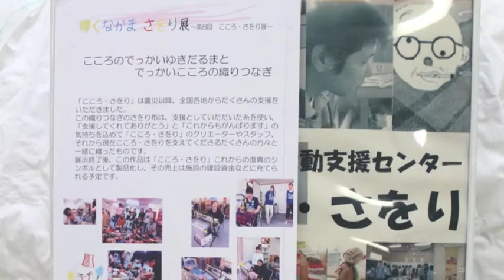自由な心で織りましょう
自由な感性で、自分の感じるままに自己表現する手織りの手法。それが「さをり織り」。布を織るのではなく、自分を織る。この「さをり織り」を活動の中心に据え、障がい者の活動支援に取り組んでいるのが「こころ・さをり」さんです。

2012年11月30日より3日間、石巻駅北側のナリサワギャラリーで展示会が催されるとの事でお邪魔させて頂き、熊井睦子代表と都甲マリ子支援員にお話を伺う事ができたので動画にまとめてみました。是非一度ご覧下さい。

「こころ・さをり」の面白いのは、売上に応じた報酬であること。通常、支援活動で得た収益の分配は原始共産制のように一律に渡る事が多いのですが、ここでは成果報酬の還元体型を取っています。

さをり織りは自由に織れるので、その人の感性による部分が大きくなります。同じ物は2つと有りません。アーティスティックな作品だとも言えます。私個人はアートには疎いですが、そんな感性の私でさえ、心を奪われんばかりに美しいと感じる作品が多かったです。動画内ではなかなか紹介できずに残念ですが、写真も撮りまくりました。

実は「こころ・さをり」も被災しており、現在は仮設住宅内で作業しています。仮設住宅の居住期限が切れれば退去しなければいけません。その時は新たな場所を探さざるをえませんが、その費用も自分たちで捻出すべく、制作、販売に頑張っています。

本当に美しい織物です。インターネットでも購入可能です。支援などと言いません。もし拝見して、彼らの感性がお気に召したらご購入頂ければ幸いです。